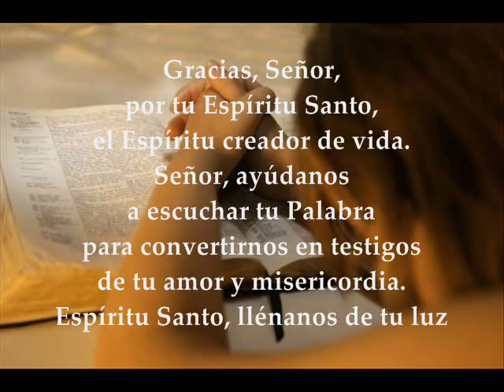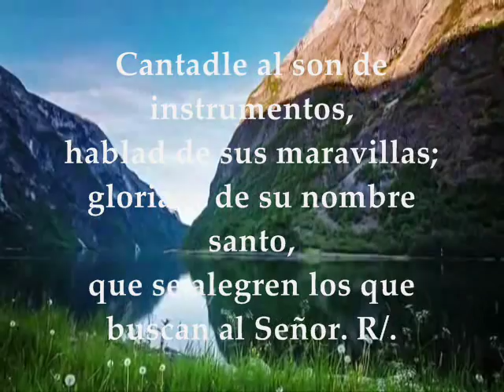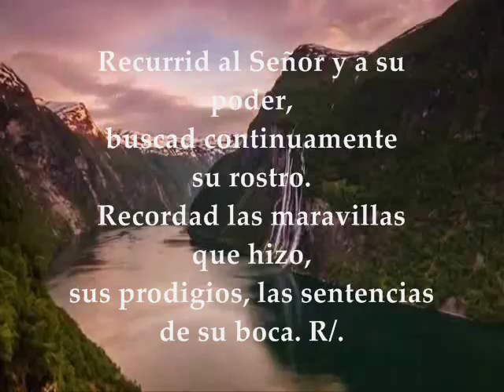Evangelio del día, Lecturas Sábado 8 de Octubre de 2016 XXVII Semana del Tiempo Ordinario Ciclo C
Evangelio del día, lecturas Sábado 8 de Octubre de 2016 XXVII Semana del  Tiempo Ordinario Ciclo C. PRIMERA LECTURA: De la carta del apóstol san Pablo a los Gálatas 3,22-29 SALMO: 104, 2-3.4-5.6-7 R/. El Señor se acuerda de su alianza eternamente EVANGELIO: Del Santo Evangelio según San Lucas 11,27-28